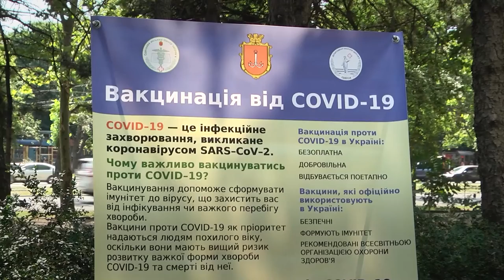Вакцинация в разгаре: за прошедшие сутки вакцинировались 5 348 жителей Одесской области